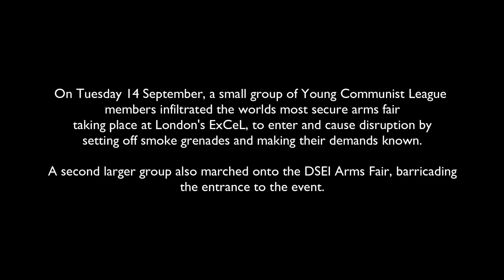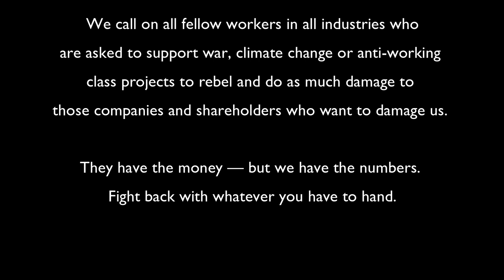Young Communists disrupt DSEI Arms Fair in London - 14/09/21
A small group of Young Communist League members infiltrated the worlds most secure arms fair taking place at London's ExCeL, to enter and cause disruption, setting off smoke grenades. Here is their statement:

WORKERS AGAINST THE ARMS FAIR

We are a group of YCL members who have decided to resist the DSEI arms fair, where Western-aligned regimes shop for weapons to oppress and murder our sisters and brothers across the world.

Every year DSEI struggles to get workers to build and run their sick event as every year we enforce an informal boycott as stagehands and events crew organised in unions and informal networks.

This year we have decided the boycott was not enough. When the offers of work at DSEI started coming in we decided to protest and disrupt the event from the inside and make some small contribution to the fight against the arms and ‘security’ industry that drives war and occupation for the profits of rich parasites safely back home in America and Europe.

We call on all fellow workers in all industries who are asked to support war, climate change or anti-working class projects to rebel and do as much damage to those companies and shareholders who want to damage us.

They have the money — but we have the numbers. Fight back with whatever you have to hand.